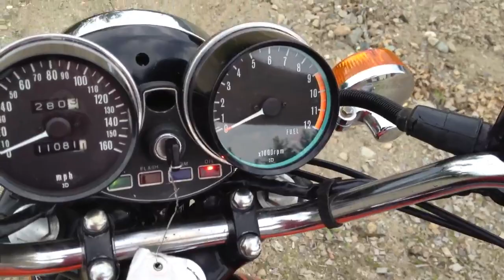1973 Kawasaki Z1 900 Z1 Sleeper 900 bored to 1200cc For Sale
1973 Kawasaki Z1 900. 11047 miles. Runs & rides. Sito 4-4 exhaust (from europe doesn't rust out). S&W Fork internals. Dual disc front brakes. Factory oil cooler. Engine work: 1200cc big block. K-H cams (gross lift .410) (valve lift .403) MTC 10:51 Pistons 76mm bore. MTC Heavy duty cylinder studs. MTC heavy duty cam chain. MTC splash guard. Original tool kit. Original seat. New battery. New Metzler tires. Nice everyday rider. Clear title for easy export to Australia or Japan. (4-1 exhaust shown is not included, included is 4 into 4 exhaust).